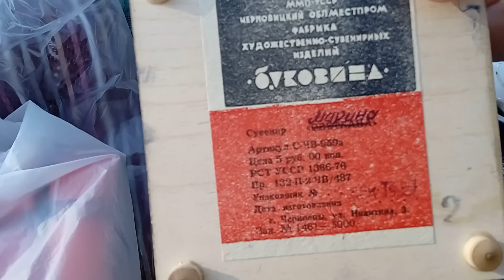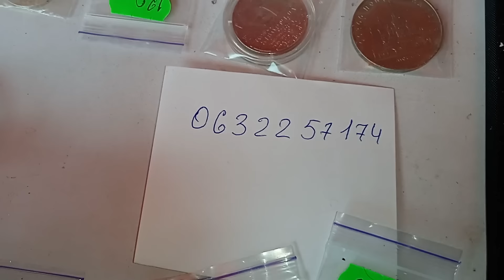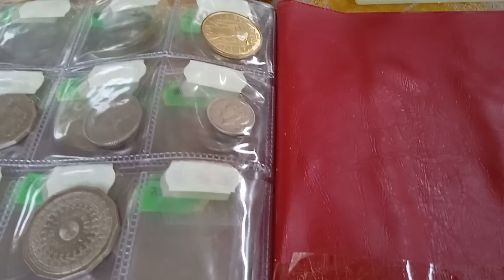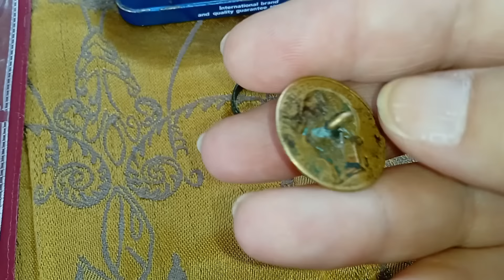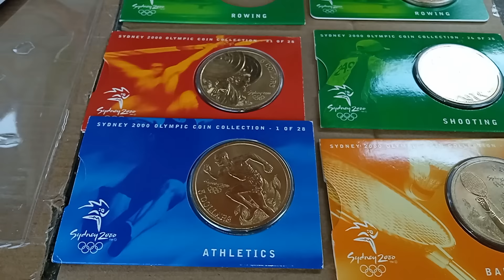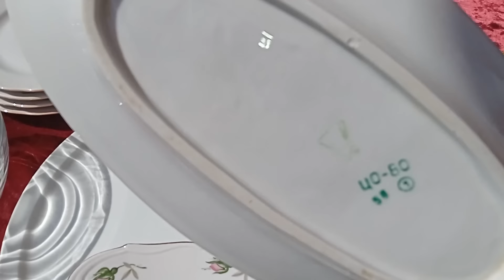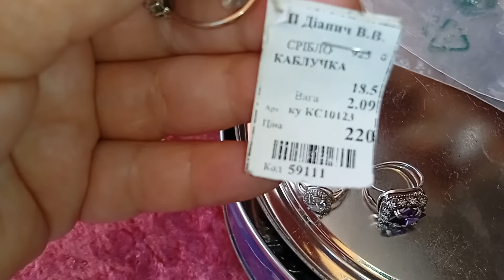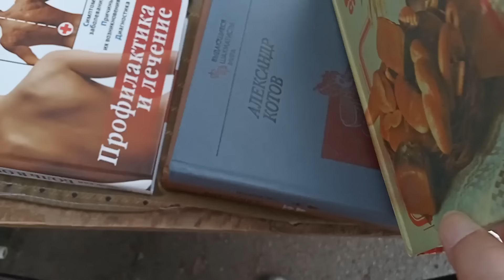Барахолка в Чернігові 3.08.2024.Обережно))) A flea market in Chernihiv.